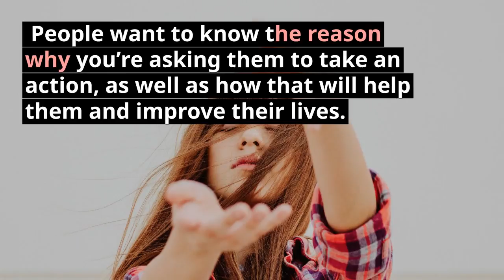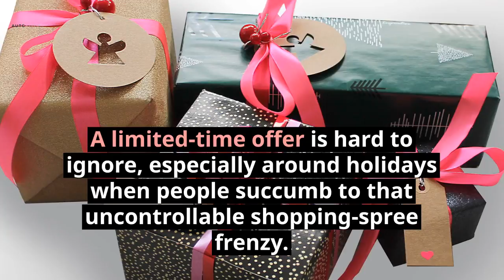How to Master the Fine Art of Creating Effective Call-to Action-Buttons